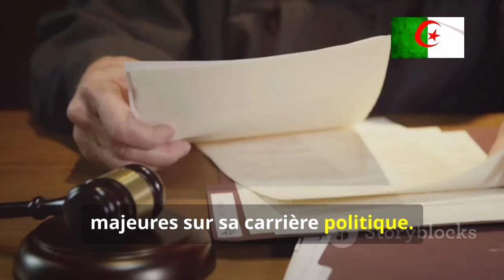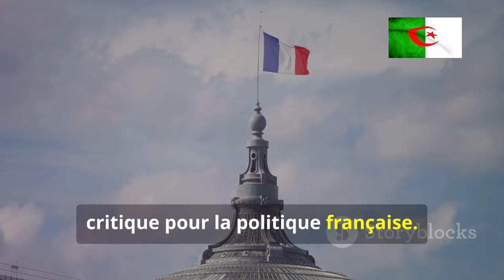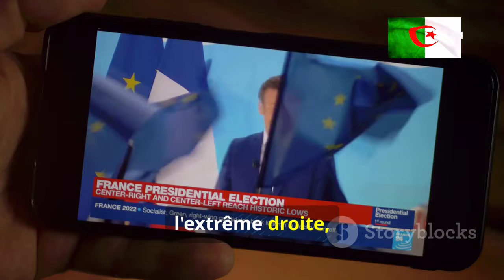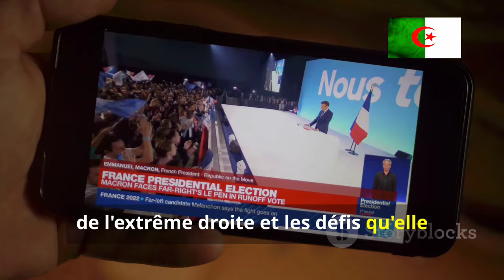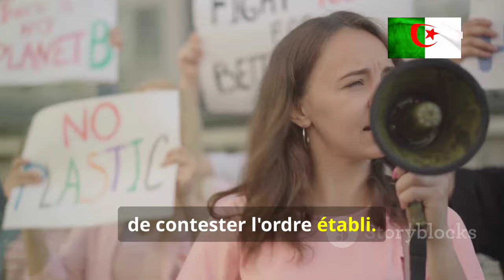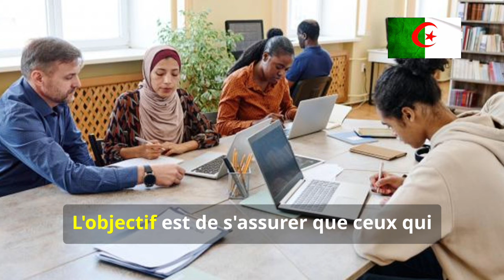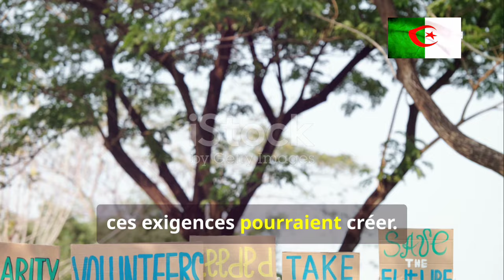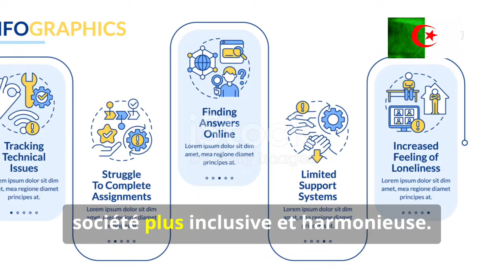💥 Affaire Marine Le Pen : Une Peine de Mort Politique ?! ⚖️ | 🎯 Nouvelle Réforme de l'Immigration..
🇫🇷 **Actualité en France : tensions politiques et réformes sociales !** 🇫🇷
Dans cette vidéo, découvrez deux sujets brûlants : la bataille judiciaire de Marine Le Pen et les nouvelles conditions pour obtenir un titre de séjour en 2025. Quelles en sont les conséquences pour l'avenir de la France ? Analyse complète et décryptage des enjeux ! 📲

**🎯 Rejoignez la discussion dans les commentaires et partagez votre avis !**